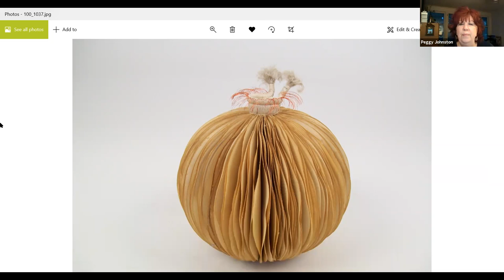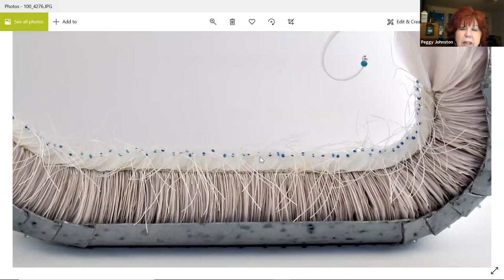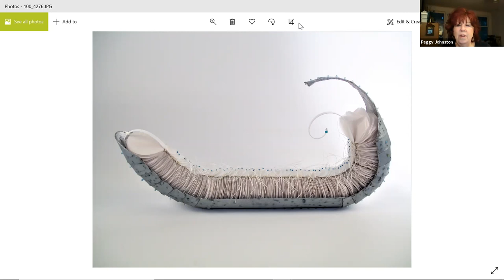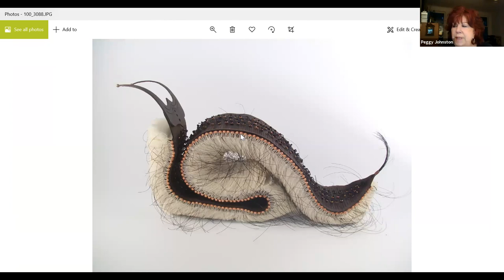Artist Talk with Peggy Johnston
Join us for an artist talk and interview with Peggy Johnston, who created the piece “Scorpius Anomalus,” which won third place in the 2020 The Book as Art v.8: Infinity exhibition. For more information about her work, visit the catalogue for the exhibition Peggy is interviewed by Joe Sanders, artist and juror for the 2020 exhibition.

A lifelong artist, Peggy Johnston has combined her painting, printmaking, and design talents with traditional bookbinding techniques to create an array of blank journals and unique artist books. Her blank journals offer travelers, diarists, watercolorists, sketch artists, and anyone else a way to gather thoughts and ideas in an elegant handmade binding. The journals employ a variety of traditional binding techniques, some dating to the dawn of history. Those whose creativity knows no bounds will find Peggy’s expandable Neverending Journals ideal. Repurposed vintage book covers, bingo cards, six-packs, and other artifacts make up a line of more informal, sometimes whimsical, notebooks and journals. Hand-colored artist books combine original art with imaginative book forms to tell a story. Peggy’s decorative works include traditional column and urn forms folded from used books as well as her stunning mixed-media sculptures of fantastic otherworldly creatures. Incorporating bookbinding materials and techniques, found objects, and unusual papers, these one-of-a-kind sculptures create stories all their own. Peggy’s work is featured in private, university, and library collections worldwide, including the National Museum of Women in the Arts in Washington, D.C. Her books and sculptures have also been chosen for numerous gallery shows and International book-art exhibitions.

*The captions for this recording have not yet been edited for clarity and correctness, but they will be. If you need better captions than the automatic ones provided by YouTube, please come back soon.